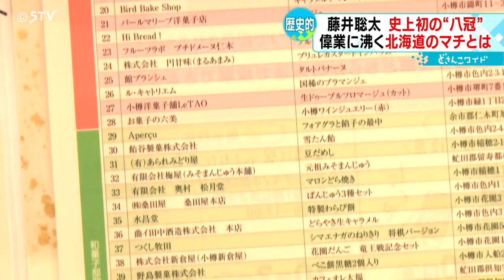北海道小樽市に藤井八冠が…来月竜王戦第４局 地元は早くも「おやつコンテスト」で盛り上がる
昨夜、史上初めて、将棋の８大タイトル独占を達成した藤井聡太八冠が、一夜明けた記者会見で決意を語りました。
また、この快挙を受けて、道内のあるマチが盛り上がりをみせています！(2023年10月12日放送)